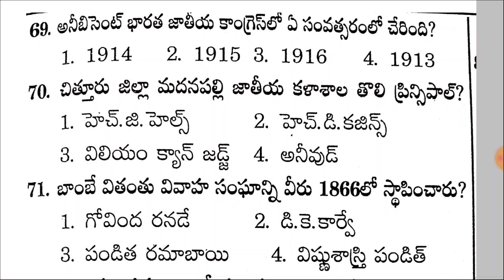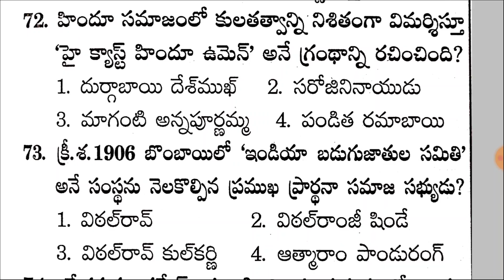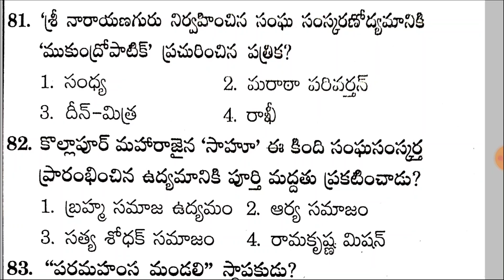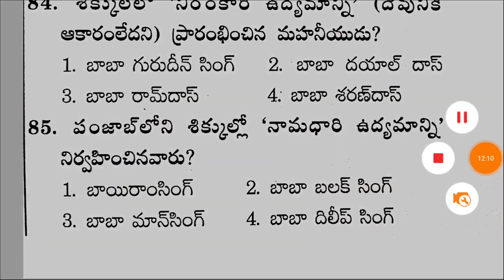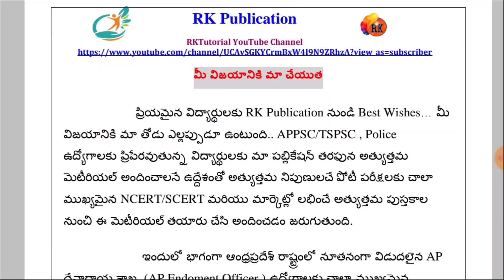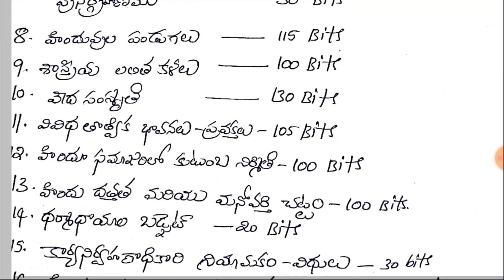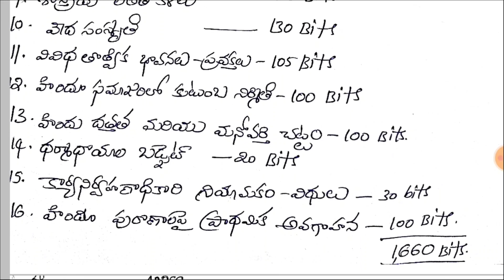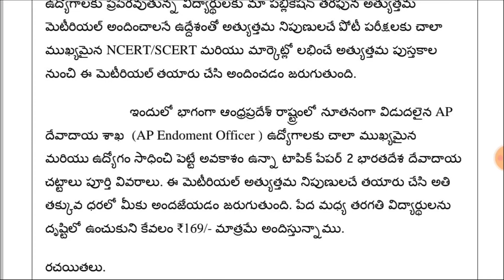🥳Model papers-12- AP Junior Assistat & EO - Group-10 || APPSC Calendar 2022 | RK Tutorial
🔴 Google pay Phone Pay Number

AppscCalender2022 JuniorAssistantCumComputerAssistant ModelPapers PreviousPapers GrandTest AppscCalender2021 JuniorAssistantCumComputerAssistant ModelPapers PreviousPapers GrandTest #

ap junior assistant grand test, ap junior assistant free mock test,